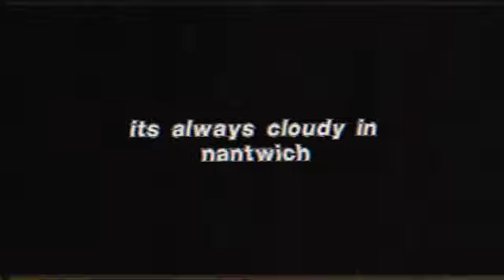THE FRIEND GROUP OFFICIAL TRAILER | COMING LATE 2022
full creds to Ollie Caulfield aka oliver aka my bessie mate